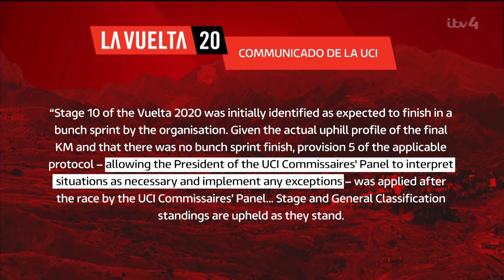Chris Froome leads rider PROTEST at Vuelta a Espana | ITV Sport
At the start of stage 11 of La Vuelta a España, Chris Froome lead a protest over the three-second rule that wasn’t applied on stage 10 the day before. The protest was in relation to the three-second rule which wasn’t implemented at the finish, which meant Primož Roglic took the red jersey off Froome’s team-mate Richard Carapaz. At the end of stage 10 Roglic rode away from the rest of the bunch, including Carapaz, to take the victory, with gaps opening up behind and race organisers failing to apply the three-second rule that should have been included on the flat stage.